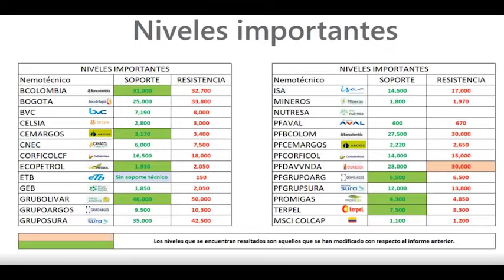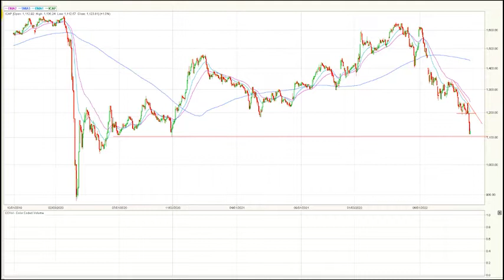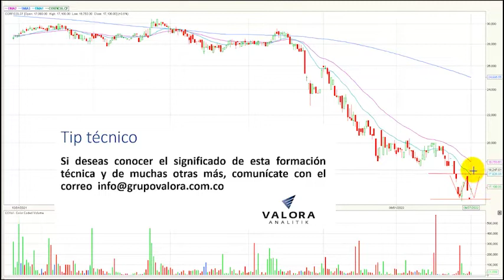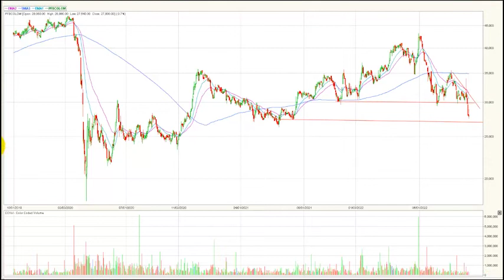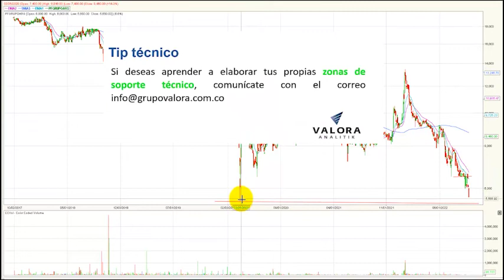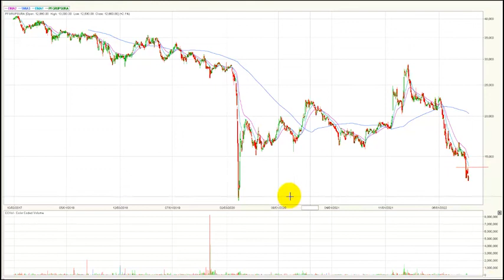Acción Cementos Argos liderando la recuperación de la jornada septiembre 28/22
El índice msci colcap de la Bolsa de Valores de Colombia finaliza la jornada en 1.123,81 puntos marcando una variación positiva de + 0.99% que ponen fin a dos días consecutivos con fuertes retrocesos. El acumulado anual del índice se mantiene negativo marcando una variación (YDT) de – 20.35%.
Desde nuestra perspectiva técnica el índice msci colcap comienza una tendencia bajista en el marco de tiempo diario.  La zona de soporte quedaría establecida en los 1.100 puntos, ajustado a una zona del año 2020. En cuanto a su primera resistencia se ubica en los 1.200 puntos, lo que antes era su soporte técnico se convertiría en una zona de resistencia.
Al finalizar la rueda de negocios el mercado de acciones colombiano registró un volumen diario de operaciones de $27.945 millones, mostrando una variación negativa de - 21.7 % con respecto a la jornada inmediatamente anterior cuando se movilizaron $ 35.712 millones, igualmente resaltamos que no se presentaban volúmenes tan bajos de transacciones desde el 06 de septiembre del año 2022.
Los tres títulos más activos en temas de volumen durante la rueda de negocios fueron: La petrolera estatal ECOPETROL (ECOPETROL + 2.49%) se ubica en primer lugar en este ítem movilizando $8.184 millones al finalizar el día. En el segundo puesto encontramos las acciones de Bancolombia preferencial (PFBCOLOM – 0.71%) que negocio $7.028 millones. Finalmente, en la tercera casilla la empresa de interconexión eléctrica Isa (ISA + 4.66%) que transo un monto de $3.231 millones.
En una jornada positiva para el índice MSCI Colcap estos fueron los tres activos con mayores incrementos: En el primer lugar tenemos los títulos de Cementos argos ordinaria (CEMARGOS) que suben 4.98%, recuperando gran parte de la caída de la jornada anterior. En la segunda casilla vemos las acciones de Grupo bolívar (GRUBOLIVAR) que avanzan 4.67%. Finalmente, encontramos la empresa de interconexión eléctrica Isa (ISA) que sube 4.66%.